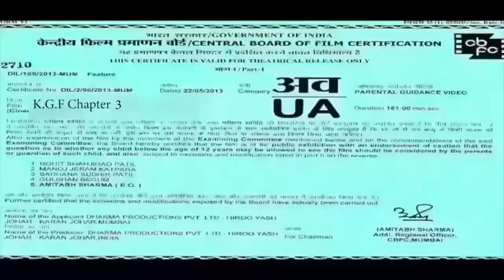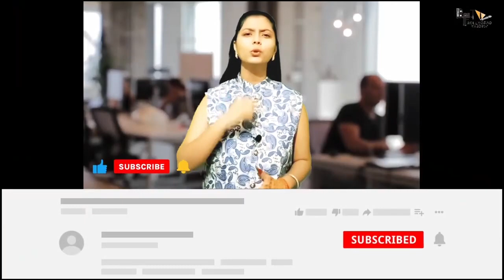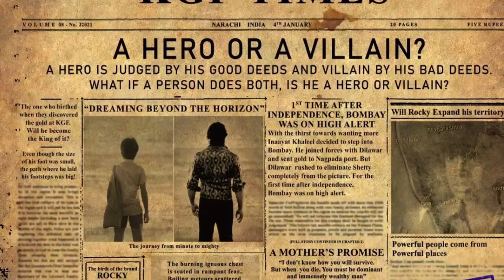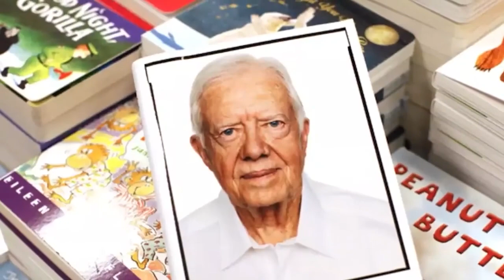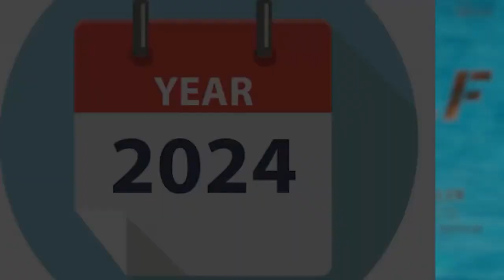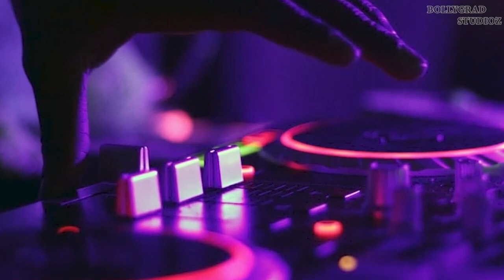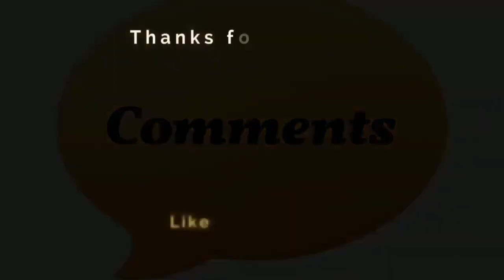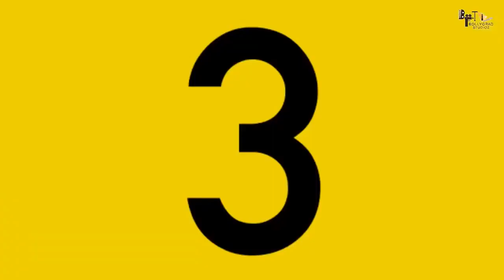KGF Chapter 2 Full Movie facts |Hindi|Yash|Sanjay Dutt|Raveena |Srinidhi|Prashanth Neel|V Kiragandur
KGF Chapter 2 releases on 14th April, 2022

Co-director : Kirtan Nadagouda & Dhool Prakash
Cameraman Team: Sandy, Prajwal Gowda, Kumar Gowda, Sagar Gowda, Manuraj
Executive Producer: Karthik Gowda, K. V Rama Rao
Editor: Ujwal Kulkarni
Production Design: Shivakumar
Action: Anbariv
Choreography: Harsha, Mohan
Dubbing: Anand Y. S
Hindi Dubbing Supervisor: Manish Bhawan
Dialogues: Chandramouli.M, Dr. Suri, Prashanth Neel
Sound Effects: Nanndhu J & Team
Production Managers: K S Champakadama,Gagan Murthy, S Kumar
Production Incharge: Chidanand, Suresh Shankarananhalli, Shashikanth
DI & VFX: Unify Media
VFX Supervisor: Konda Reddy Suresh
Colorist: Fergus Hally, Ashwath